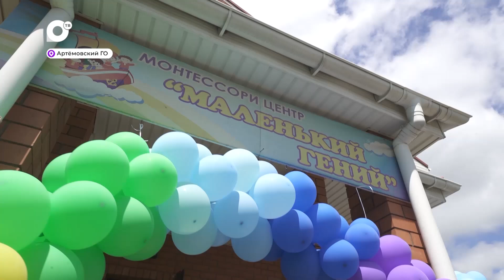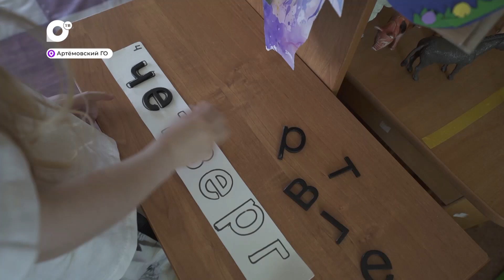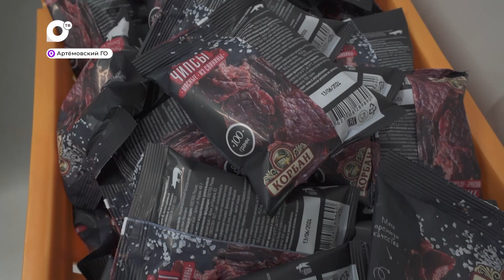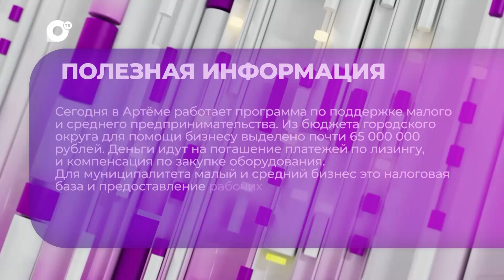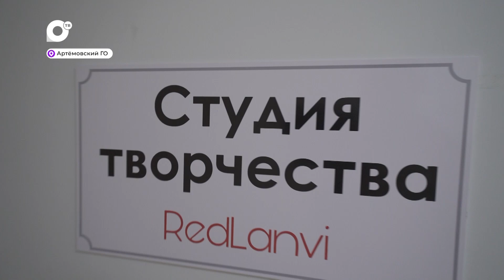Земля Приморская / Социальное предпринимательство / 15.06.24